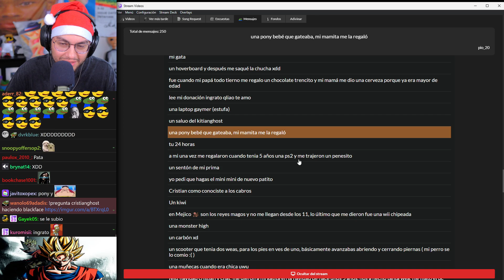CRISTIANGHOST HIZO BLACK FACE 😨😱